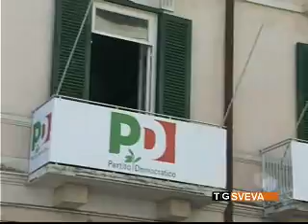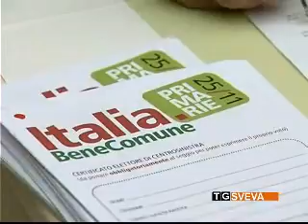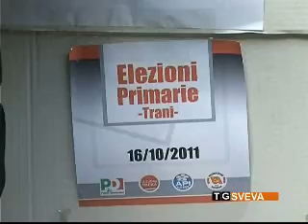Partito Democratico: scaduti i termini per le candidature alla segreteria provinciale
Scaduti ieri i termini per presentare le candidature alla segreteria provinciale del Partito Democratico. Nella Bat a competere sono in quattro. Il servizio di Roberto Straniero.